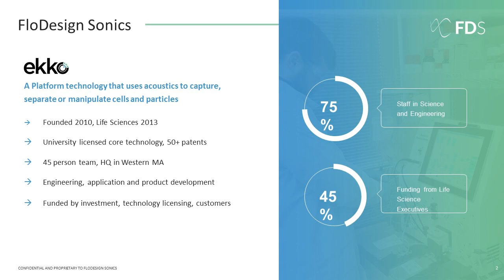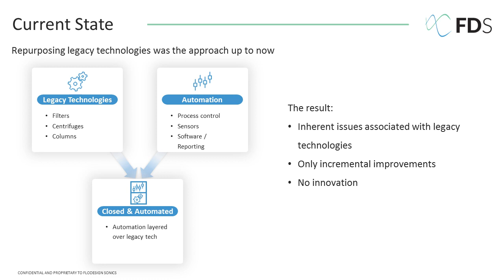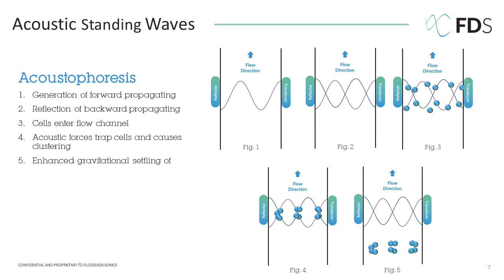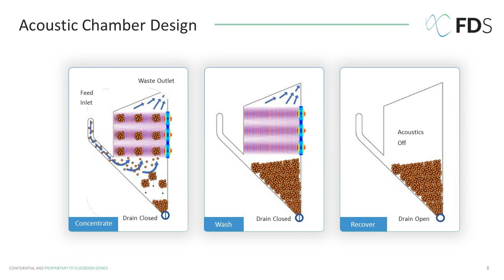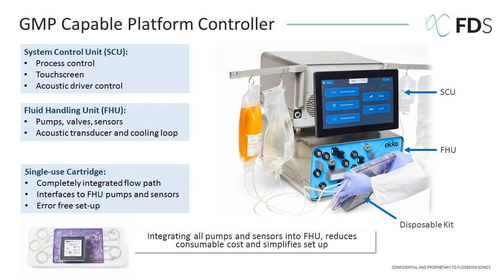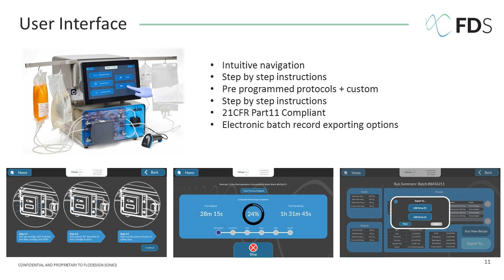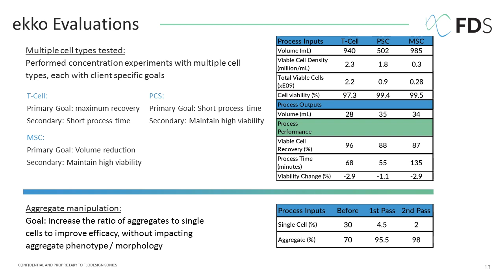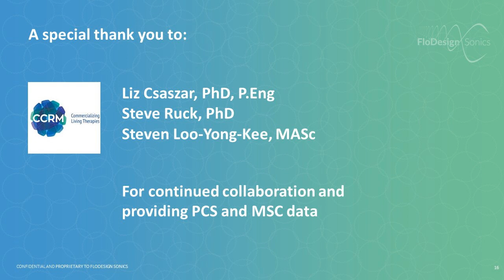ekko: How Acoustics Cell Processing is Changing Cell and Gene Manufacturing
"ekko: How Acoustics Cell Processing is Changing Cell and Gene Manufacturing" presented by Kevin Lannon, Director of Global Sales, FloDesign Sonics.

BioProcess International Ask the Expert 2019.